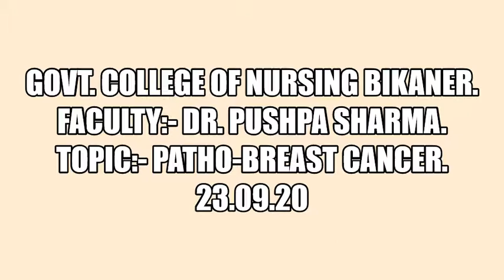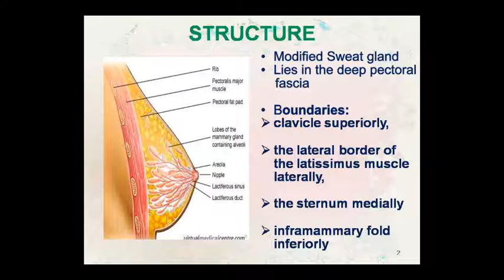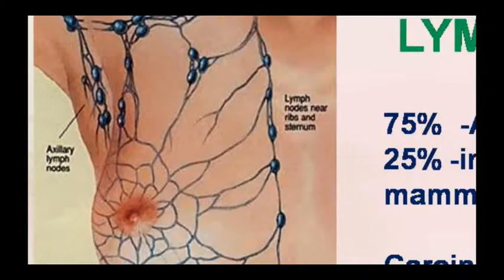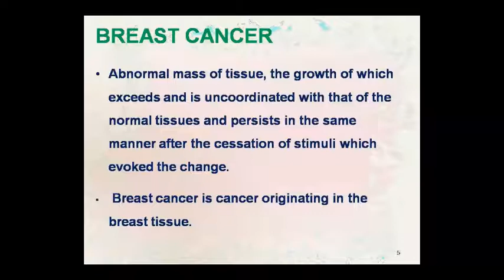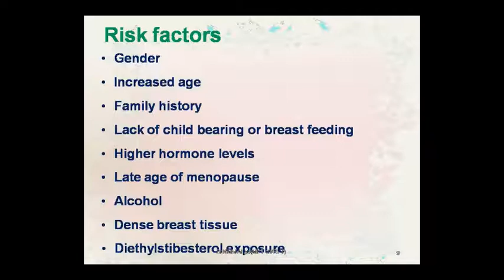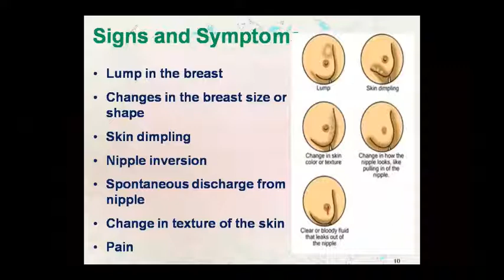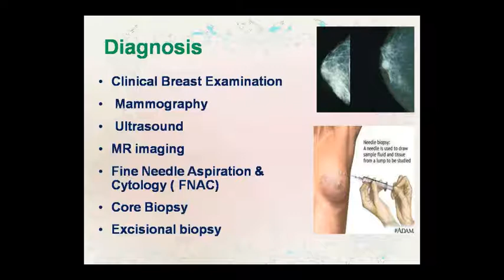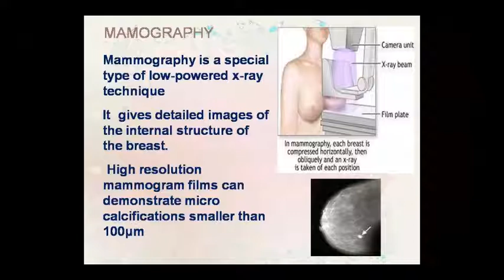Dr. Pushpa Sharma Topic:- Patho- Breast Cancer 23/09/20